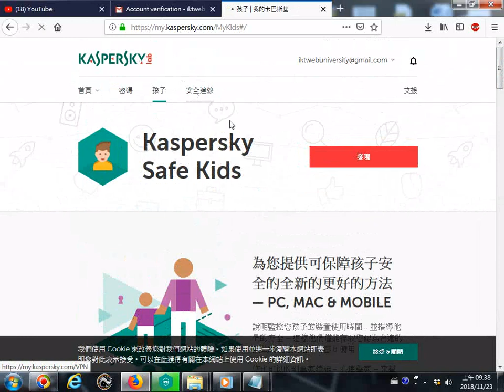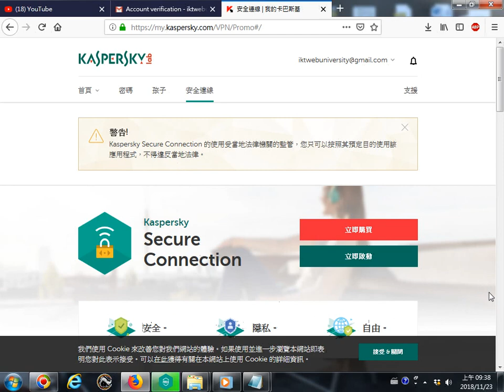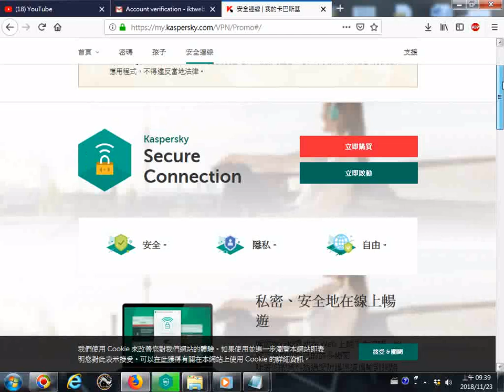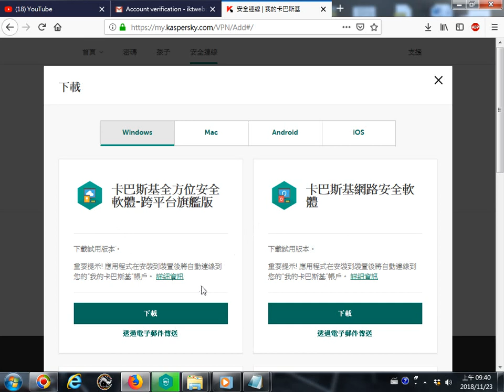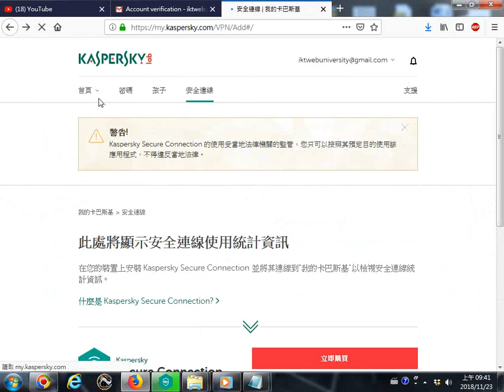20181123下載Kaspersky(卡巴斯基)防毒軟體試用版的過程__ 螢幕錄影